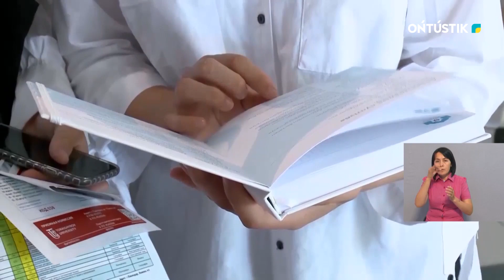«СЕРПІН» ОТКРЫВАЕТ НОВЫЕ ВОЗМОЖНОСТИ ДЛЯ МОЛОДЕЖИ, ЖАЖДУЩЕЙ ЗНАНИЯ